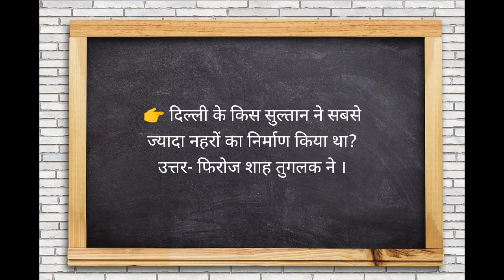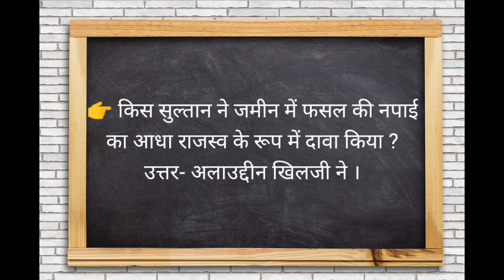67th BPSC (PT) part-4 most important questions answer of bpsc best question of bpsc.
Hello guys I'm your creater and today I'm teaching BPSC most important questions and answers.
So please click the button below to continue watching the playlist and don't forget to share comment like this video and don't forget to subscribe my channel for knowledge and skills and build the confidence to succeed.
Please support me and I will always teach you best.